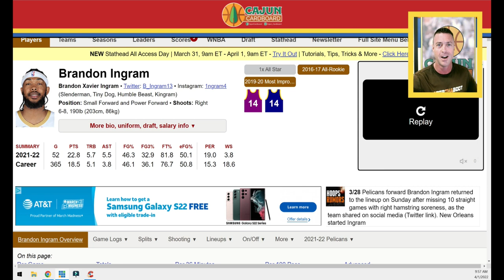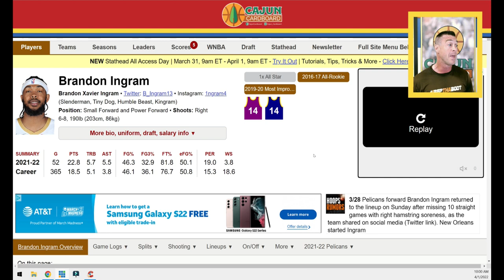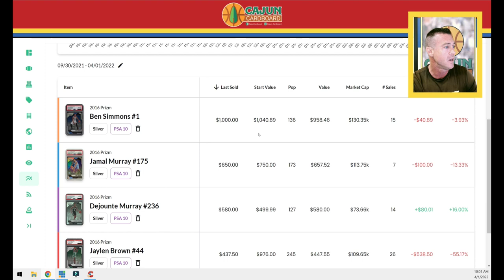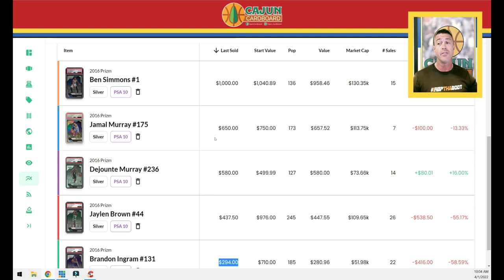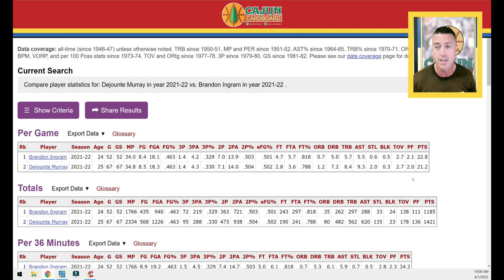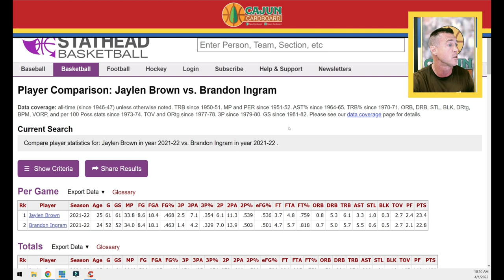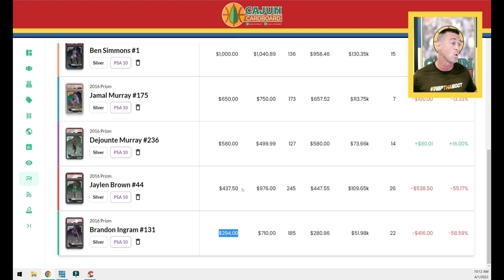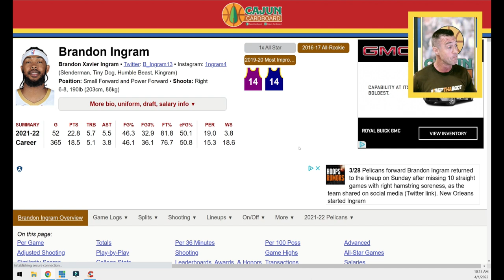Brandon Ingram Cards are a BUY!!!!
We examine why Brandon Ingram cards are undervalued compared to his 2016 NBA draft classmates. We look at the Brandon Ingram Card Index on Cardladder, we compare Brandon Ingram to Jaylen Brown, Ben Simmons, Dejounte Murray and Jamal Murray, and we compare the Silver Prizm PSA 10 Cards of all 5 players.

Cajun cardboard is a YouTube channel focused on BOTH basketball card collecting and basketball card investing.

Every FRIDAY MORNING: a new Episode of Explore the Card will release on this Youtube channel - a highly detailed investigation into certain Michael Jordan inserts and parallel cards from the 1980s and the 1990s.

Every MONDAY MORNING: 2 Videos will feature 1) a Recap of the top 50 Highest selling cards in the PWCC Weekly Auction that ended the night before and 2) 5 cards that sold for great value in the PWCC Weekly Auction that ended the night before

Every THURSDAY: A video PREVIEW of the basketball cards in the PWCC Weekly Sunday Auction ending that sunday to inform viewers of what cards are available for bidding.

All of the slabbed cards I own that you see in these videos are in my PWCC Vault in Tigard, Oregon. I chose to store the cards there to lower costs, insure them, protect them and eliminate the concern of damage resulting from fire, flood, humidity or theft.